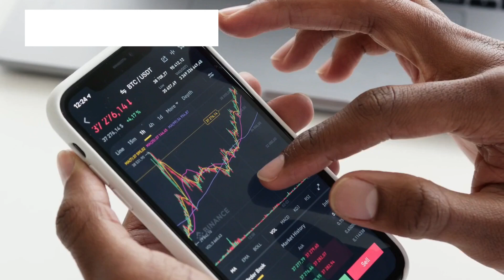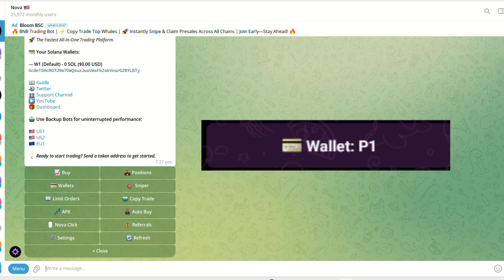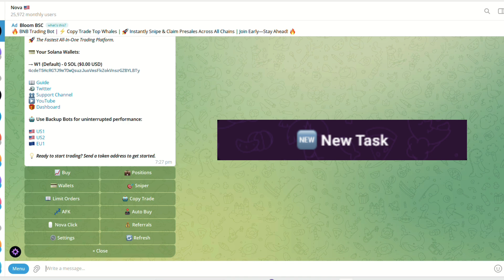How to Use Nova Solana Trading Bot For Beginners (2026)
How to Use Nova Trading Bot  FULL GUIDE 2025

💥 𝐂𝐥𝐢𝐜𝐤 𝐭𝐡𝐞 𝐃𝐢𝐬𝐜𝐨𝐮𝐧𝐭𝐞𝐝 𝐋𝐢𝐧𝐤 𝐆𝐢𝐯𝐞𝐧 𝐀𝐛𝐨𝐯𝐞 ☝☝ 𝐓𝐨 𝐆𝐞𝐭 𝐓𝐡𝐞💥𝗟𝗶𝗺𝗶𝘁𝗲𝗱 𝗣𝗲𝗿𝗶𝗼𝗱 💥𝗢𝗳𝗳𝗲𝗿.💲💲

This means I might make a little money when you purchase paid services through the links provided and I might be able to offer discounts when available. Not being sponsored allows me to keep my own opinions and provide reviews and tutorials without bias. All of my opinions on this channel are always my own!